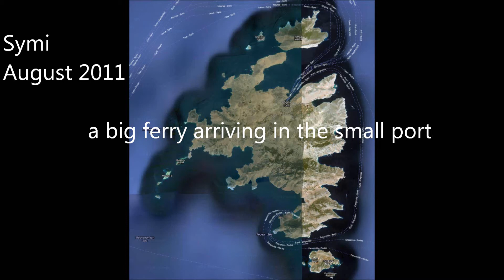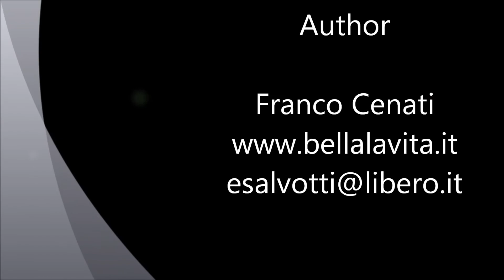Symi 2011 -a big ferry arriving in the small port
a big ferry entering the small port of Symi